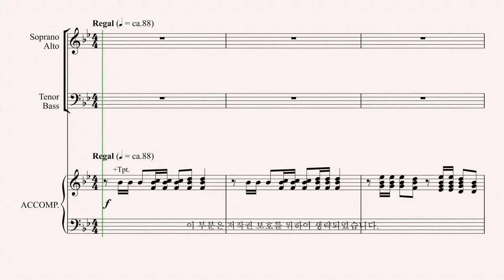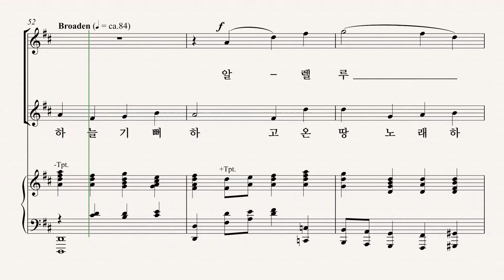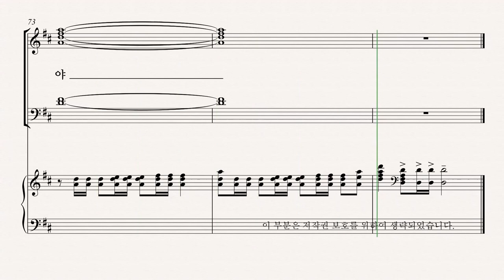[부활절 칸타타] '사순절과 부활절 성가모음집6' 07.부활의 날 (Mary McDonald) - Alto